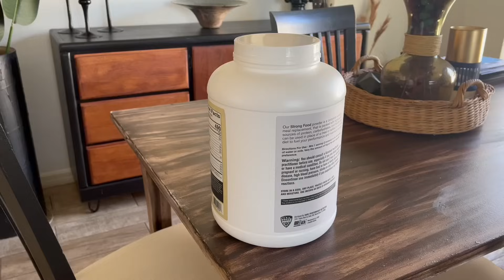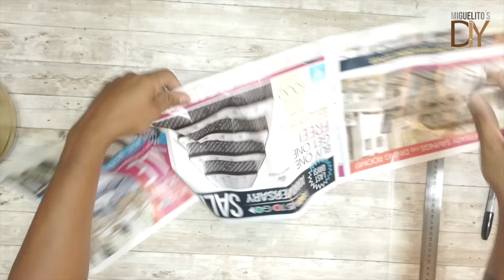DIY TESOROS RECICLADOS: Arte Moderno en tus Manos/ Cuadro, escultura MODeRNA y FLOREROS EN TENDENCIA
Descubre el arte moderno a través del reciclaje Creativo! En este emocionante video te mostrare 4 ideas maravillosas utilizando materiales reciclados. Sorpréndete con un cuadro super moderno, una escultura contemporánea y dos floreros en tendencia. No te lo pierdas hasta el final...

MATERIALES RECOMENDADOS

SPRAY DORADo
PINTURA NEGRA
PINTURA MARRON
PINTURA BEIGE
HOT GUN

Aquí tengo mas videos con ideas para decorar tu hogar